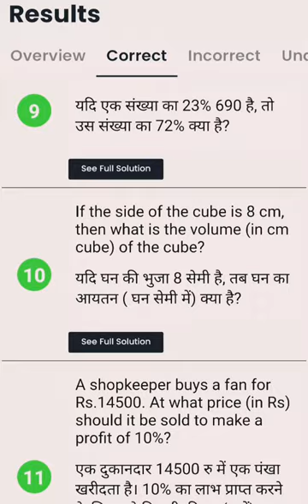SSC GD KA TEST ka analysis // students motivation // test kha se de // rojgar with Ankit//